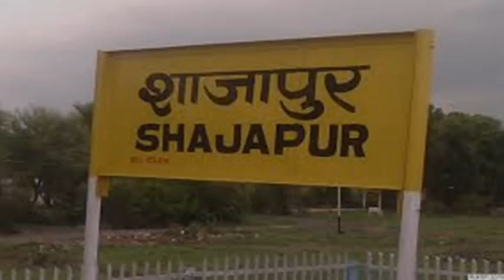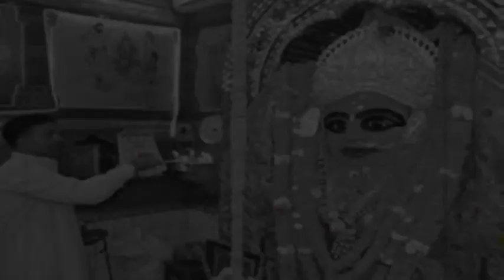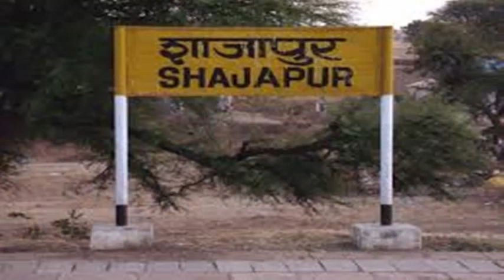राजराजेश्वरी मंदिर की जानकारी & इतिहास शाजापुर म.प्र | Rajrajeshwari mandir shajapur | shining india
राजराजेश्वरी मंदिर शाजापुर की जानकारी और इतिहास जिला-शाजापुर मध्यप्रदेश Rajrajeshwari mandir shajapur shining india
नमस्कार दोस्तों आज के विडियो में जानिए मध्यप्रदेश के मालवा क्षेत्र में स्थित प्राचीन और दिव्य माता राज राजेश्वरी का इतिहास और जानकारी के बारे में ये मंदिर मध्यप्रदेश के शाजापुर जिले में स्थित है |
दोस्तों इस दिव्य मंदिर का निर्माण राज भोज के शासन के दौरान किया गया था | इस एतिहासिक मंदिर पर न केवल प्रदेश के भक्तो की बल्कि पुरे देश के भक्तो की आस्था जुडी है |
Dosto mata raj rajeshwari ka ye mandir shajapur se gujarane wale agra Mumbai national highway 3 par sthit hai is mandir ka sabse najdiki railway station shajapur railway station hai iske atirict bercha railway station or maksi railway station se bhi yaha asani se pahucha ja sakta hai .
CRAETE BY – shining india
Manish Sharma
                                        THANKS FOR WATCHINING
                              JAI HIND JAI RAJ RAJESHWARI MATA KI